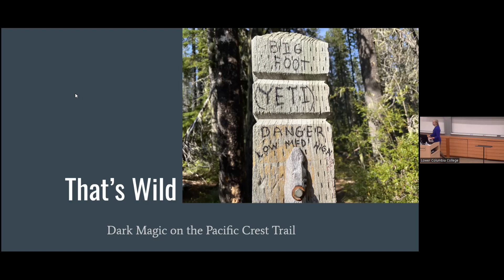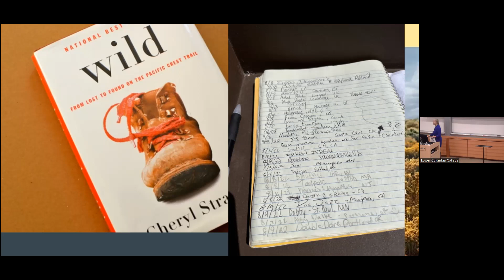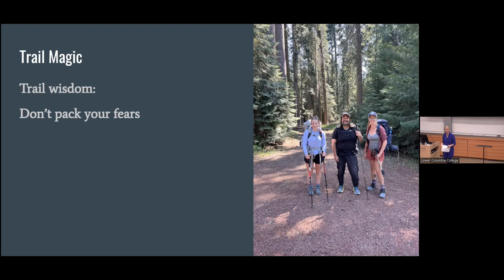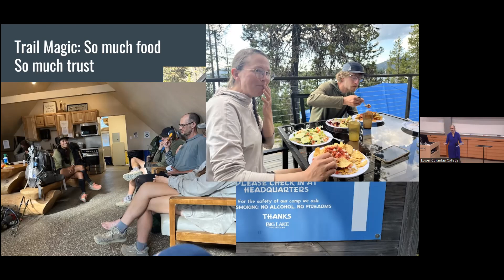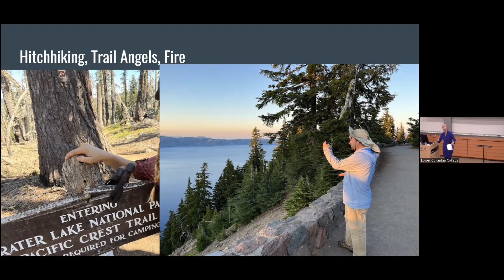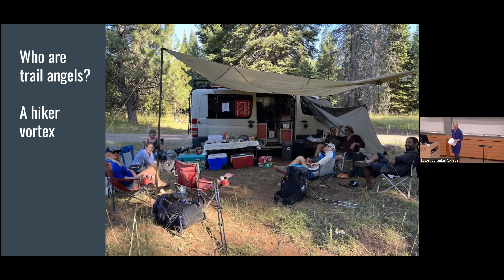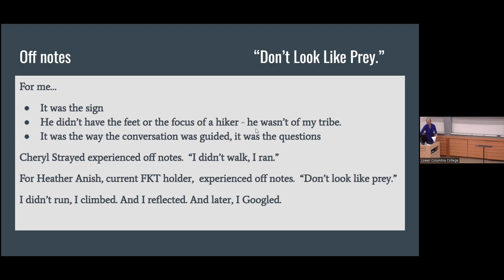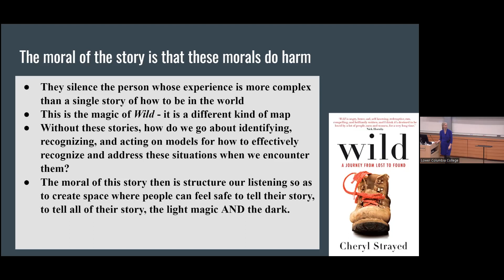Winter 2023 Community Conversations: That's Wild: Dark Magic on the Pacific Crest Trail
January 26 Presentation
That's Wild: Dark Magic on the Pacific Crest Trail
Presenter: Hiedi Bauer